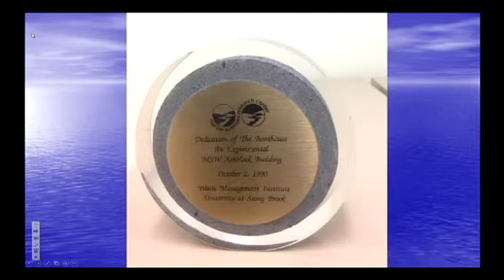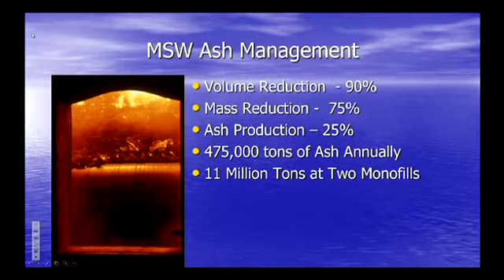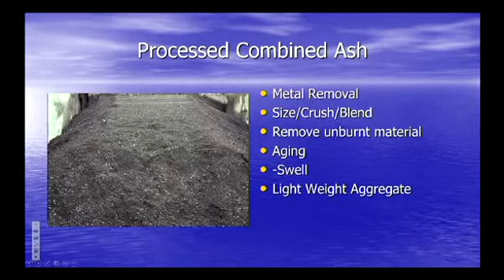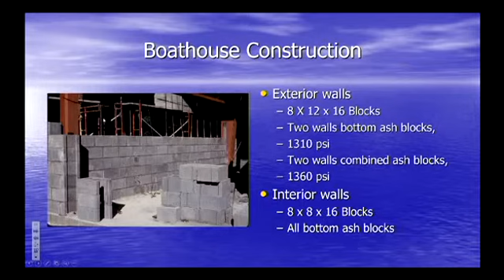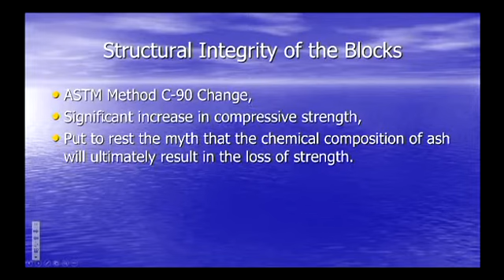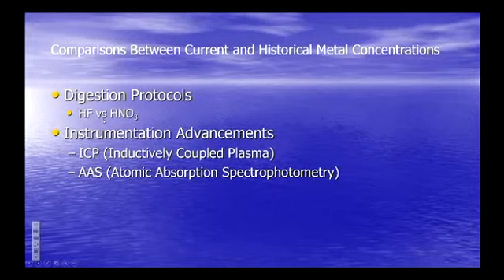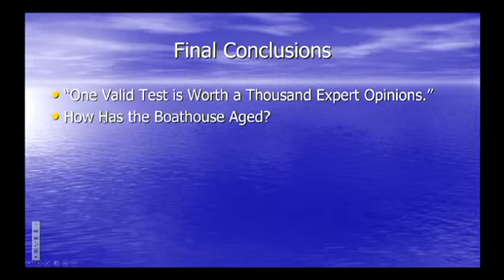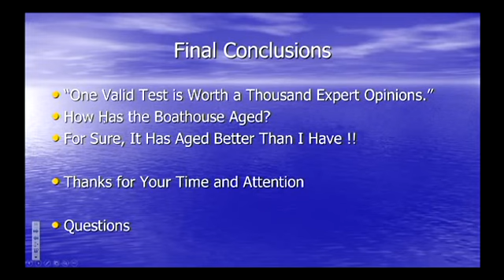SoMAS - Structural Integrity & Chemical Composition of the Boathouse Ash Blocks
Dr. Frank Roethel, the first graduate student from the School of Marine and Atmospheric Sciences at Stony Brook University and current adjunct faculty member speaks to SoMAS on the 25th Anniversary of the SoMAS Boathouse - Friday October 2, 2015. "Structural Integrity and the Chemical Composition of the Ash Blocks used in the Boathouse Construction 25 Years Ago"

Hosted by Larry Swanson